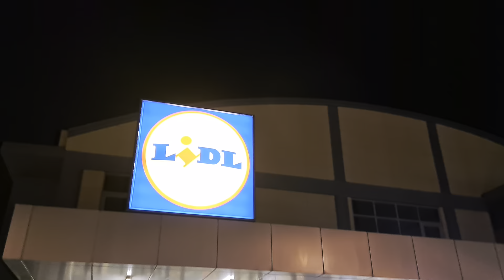5 September 2024